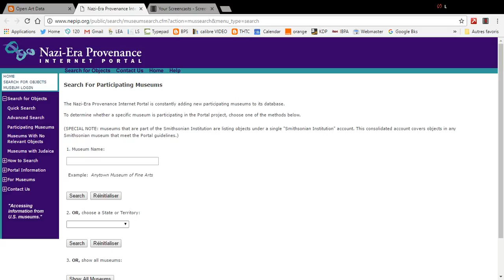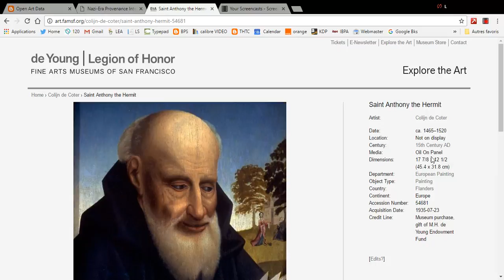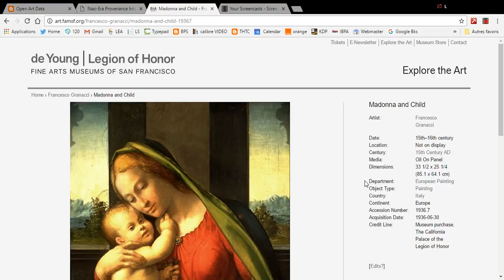NEPIP San Francisco Jan 19, 2017 8:49 AM